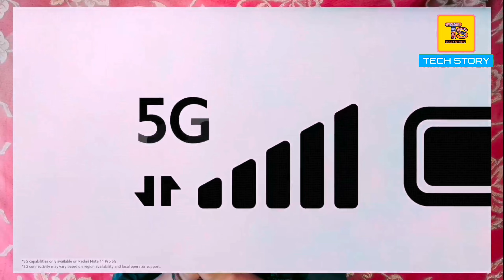Top 3 Best Flagship Phones Under 20000 | 8GB - 128GB | 6000mAh Battery | 2023